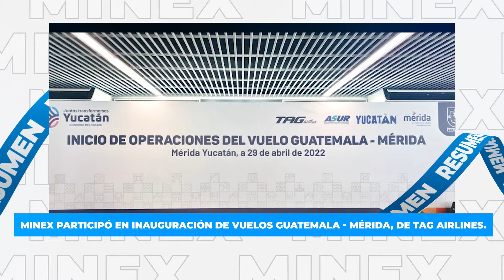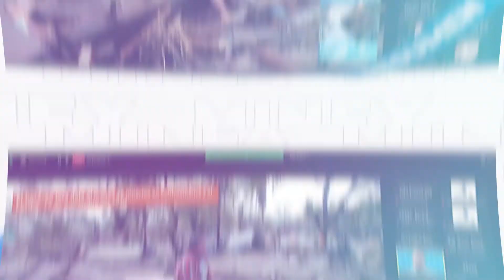Resumen Semanal 25 de abril al 02 de Mayo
Le invitamos a ver nuestro ResumenSemanal con las actividades destacadas de la Cancillería y sus Sedes Diplomáticas. 🌎